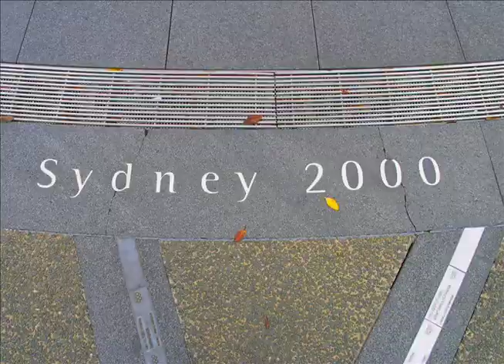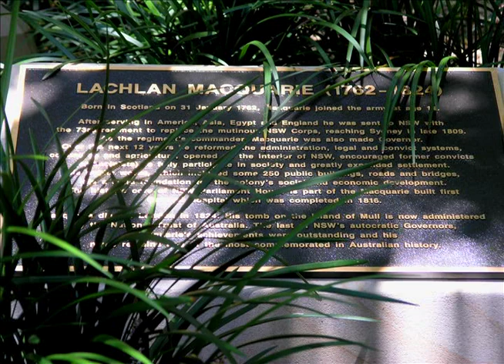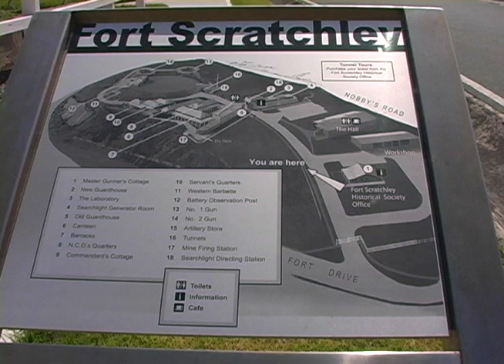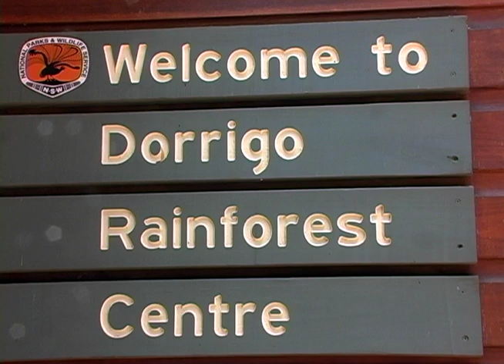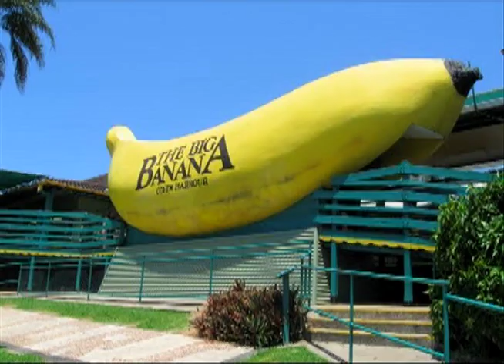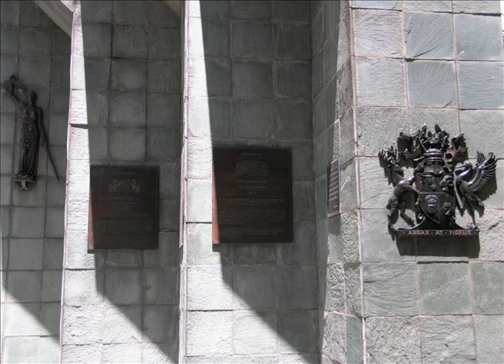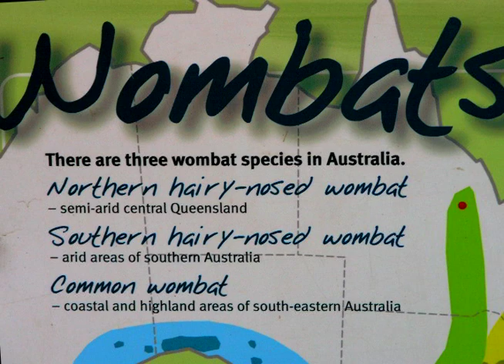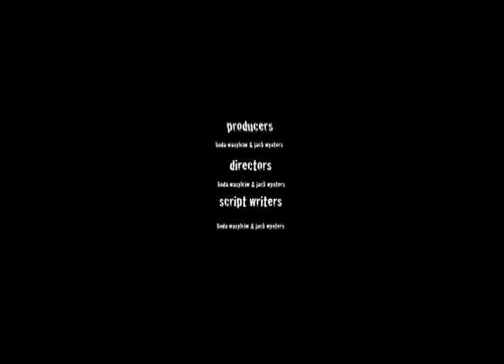AUSTRALIA - The Southern Continent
Australia, the land down under, is the world’s largest island, and smallest continent. It offers an arid desert at its center, rain-forests along its coast, tropical land to the north and sub-tropical in the south, with bountiful rivers and vegetation. Australia is probably one of the most intriguing countries in the world and is home to some of the world’s most poisonous and painful creatures – adding to the adventure.  It is a land where one can easily get drawn in the magical dream-time of the native people, stand on the edge of the Blue Mountains where eucalyptus oil fills the air, see deserts so red they appear to be ablaze, and listen to the ever moving turquoise sea washing the shores or the gentle breeze as it whispers through the eucalyptus trees..., plus so much more.
Visit Linda's website for other travels plus books by L.M. Wasylciw & Professor Scry